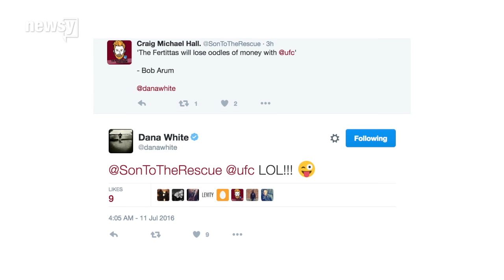The UFC Sells Out For $4B, And That's A Big Deal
"Look, if someone has $4 billion to buy the UFC, come on over here right now and we can talk," UFC President Dana White told Fox Sports.

After months of denial and rampant rumors, it appears the UFC is officially selling out big time.

Reports say the UFC is selling for $4 billion — one of the largest transactions for an organization in sports history.

UFC President Dana White didn't have much to say about the deal on Twitter, but he essentially confirmed it without actually coming out and saying it.

The UFC is reportedly being sold to a group of investors led by WME-IMG, a global talent agency.

ESPN reports WME co-CEO Ari Emanuel announced the deal in an internal company memo. Emanuel said, "We've been honored to have UFC and a number of its athletes as clients and couldn't be happier to take our relationship to this next level as the organization's owner and operating partner."

The deal represents a huge return on investment for the previous owners. Brothers Lorenzo and Frank Fertitta bought the organization for just $2 million 2000. A huge obstacle at the time was getting the controversial sport on TV.

The interviewer asked, "How many no's did you get?"

"Every. You count the networks. Every network. Everybody. We literally got to the point where if we could put it on the Food Network we would have put it on there,"  Lorenzo Fertitta told Bloomberg.

Yeah, so cashing out at $4 billion is pretty impressive.

The deal was reportedly signed on Saturday, the same day as the massive UFC 200 event — promoted as the biggest event in UFC history. It featured a triumphant return of Brock Lesnar to the octagon and a shocking upset of women's bantamweight title holder Miesha Tate.

White is expected to stay on as president of the organization and to continue promoting upcoming fights. The Fertitta brothers will reportedly keep a small portion of ownership as well.

This video includes a clip from UFC and images from Getty Images.